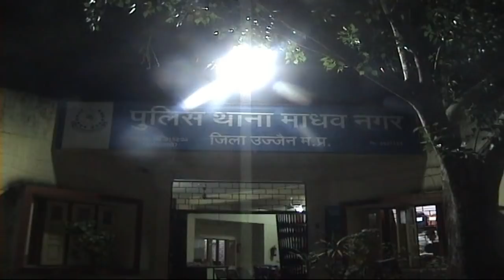उज्जैन शहर टॉप 5 खबरें साउंड गरबे करवाई पुलिस ने मनचले ने महिला पर एसिड डालने की दी धमकी